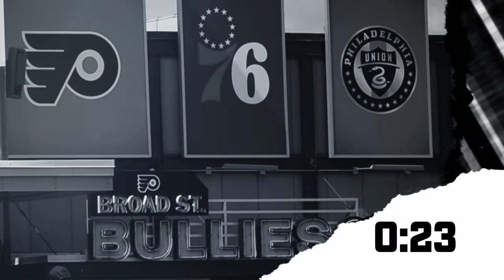Hathaway's late go-ahead goal, Ersson's strong outing fuel victory over Panthers | PHLY Sports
Sean Walker is gone, traded to the Colorado Avalanche for a first round pick. Nick Seeler, Rasmus Ristolainen, and Jamie Drysdale are all out. Ronnie Attard and Adam Ginning are making their season debuts. But, hey, Travis Konecny is back just in time for the Flyers to faceoff with the Presidents Trophy race leaders in the Florida Panthers, one day ahead of the NHL Trade Deadline.

Yet Garnet Hathaway's goal with 21.3 seconds remaining and a great effort by Sam Ersson proved to be enough to overcome an inexperienced blueline and other slumping veterans.

Bill, Charlie, and JP break down the action and Danny Briere’s pregame press conference, as well as what to expect tomorrow ahead of Friday’s 3PM Trade Deadline.

FOLLOW ON SOCIAL:
Get Coors Light delivered straight to your door with Instacart by going Celebrate Responsibly. Coors Brewing Company, Golden, Colorado

to try AG1 and get a FREE 1-yearsupply of Vitamin D AND 5 free AG1 Travel Packs with your first purchase.